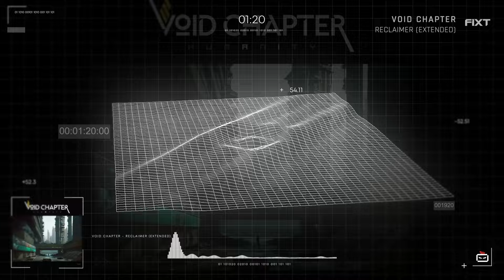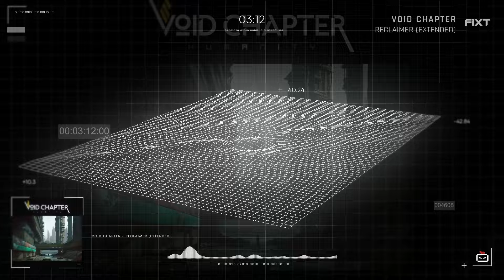Void Chapter - Reclaimer (Extended)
Song: Reclaimer (Extended)
Artist: Void Chapter
Label: FiXT

Follow FiXT!

Follow Void Chapter!